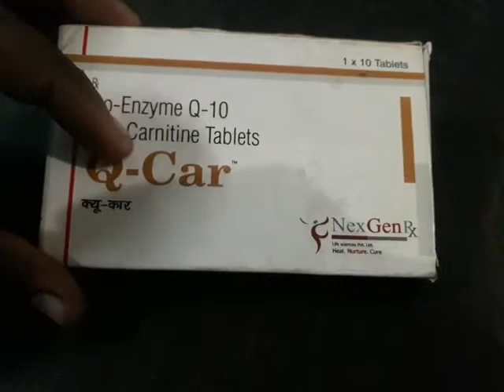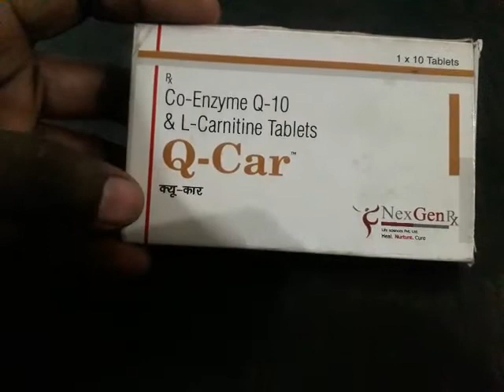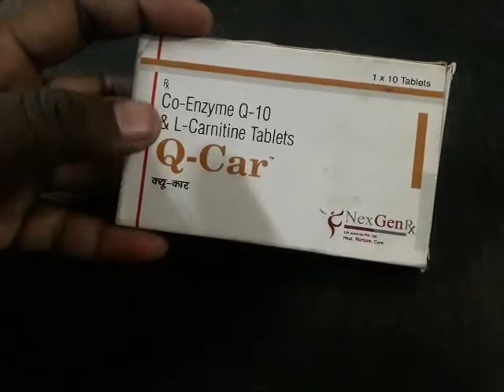Co-Enzyme Q-10 & L-carnitine Tablets | Co-Enzyme Q-10 & L-carnitine Tablets in hindi | Q Car tablet